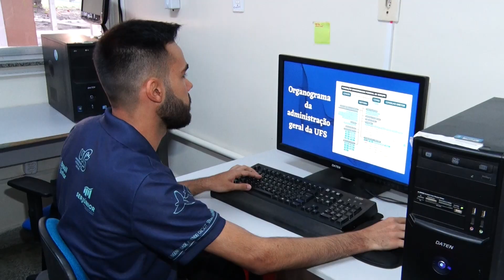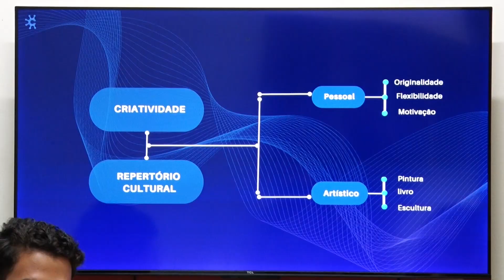Centro de Empreendedorismo da UFS contribui para sucesso profissional de alunos